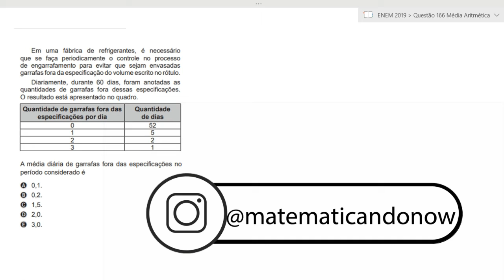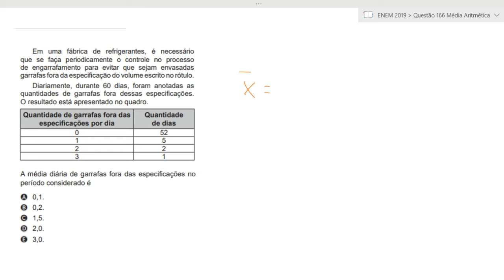Resolução ENEM 2019.Estatística Básica fácil para você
➡️ ESTATÍSTICA BÁSICA: Olá, pessoal! Nesse vídeo, veremos uma dica envolvendo a Estatística mais especificamente a média aritmética simples. Esse é um conteúdo que costuma aparecer bastante nas provas do ENEM e também nos vestibulares.Vamos resolvera questão 166 da prova amarela do ENEM 2019. Quer detonar nesse assunto? Acompanha o vídeo!  🤓